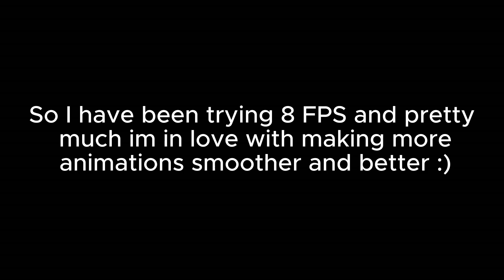Roblox | Movie Maker 3 | Colors Fighting PART 1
hey viewers, of you want to be in part of a movie like colors fighting, pick a color and i will add you into the part, and that will be you.